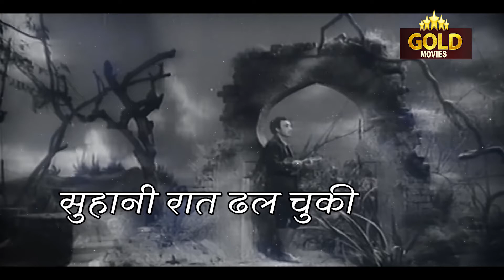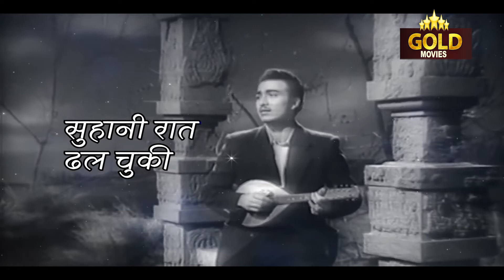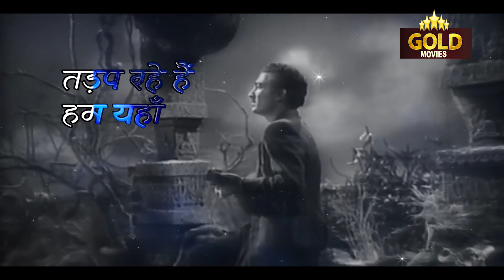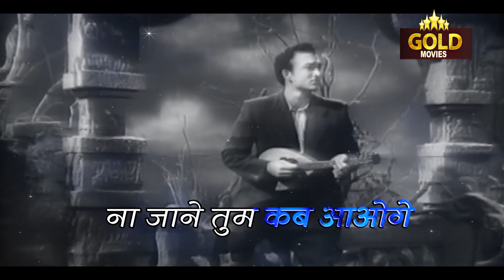Suhani Raat Dhal Chuki - Lyrical Song - Dulari 1949 - Mohammed Rafi - Madhubala, Suresh, Jayant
Singers: Mohammed Rafi
Music Director: Naushad Ali
Lyricists: Shakeel Badayuni
Album: Dulari
Actor :  Madhubala, Suresh, Jayant, Shyam Kumar